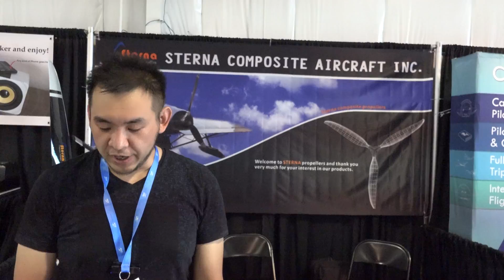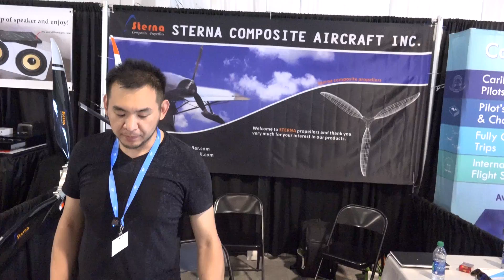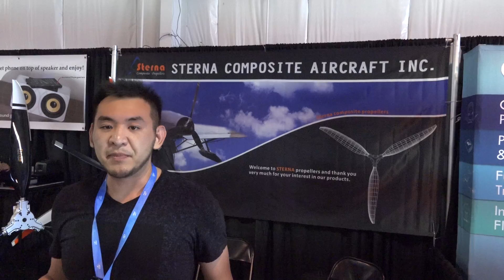Sterna Composite Aircraft - Composite Propellors for Aircraft, Drones and much more.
Sterna Composite Aircraft has been busy making composite propellers for drones and aircraft.